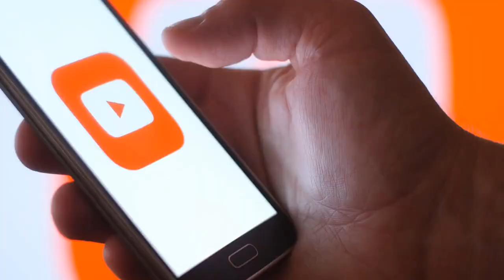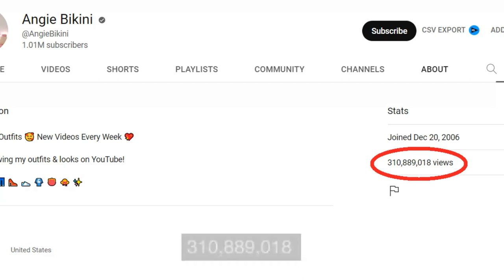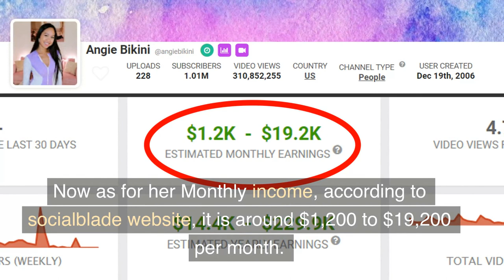this is how much money Angie Bikini makes from youtube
Angie Bikini is one of my favorite youtubers. And here we breakdown how much money he is making from youtube based on CPM and RPM.

There are of course other metrics apart from revenue generated through advertising.

Search terms to help you find this video:
Angie Bikini YouTube earnings
Angie Bikini channel revenue
Angie Bikini YouTube income